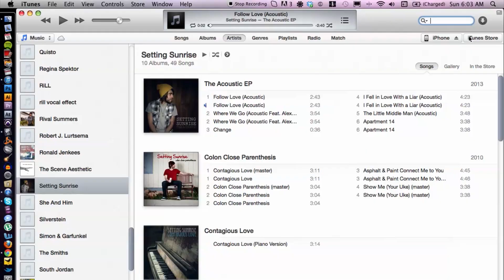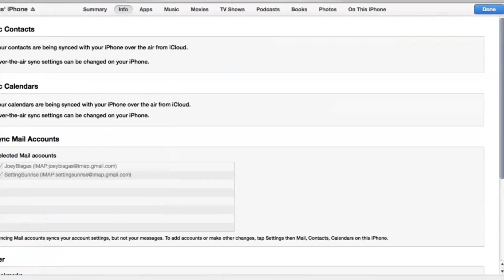How to Get iPhone Numbers on iTunes : iTunes Help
Getting iPhone numbers on iTunes shouldn't take more than a few quick moments of your time. Get iPhone numbers on iTunes with help from an audio engineer, musician, video editor and Mac savvy tech in this free video clip.

Series Description: If you own an iPod Touch, iPhone or iPad, you're definitely going to need to know how to use iTunes to its fullest potential. Expand your iTunes knowledge with help from an audio engineer, musician, video editor and Mac savvy tech in this free video series.